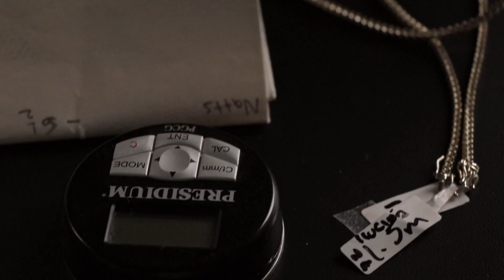Sorting of diamond melee at Diamonds of London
The diamond melee sorting process has been developed over the centuries. We use some of the highest technology to achieve excellence in our sorting process.
From sithing to digital counting we sort 100's thousands of diamonds and precious stones monthly.